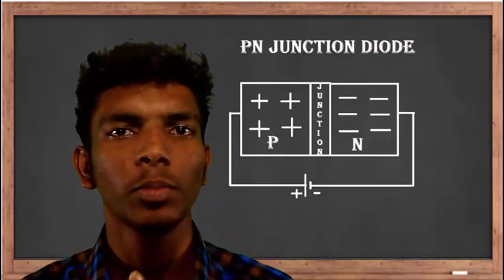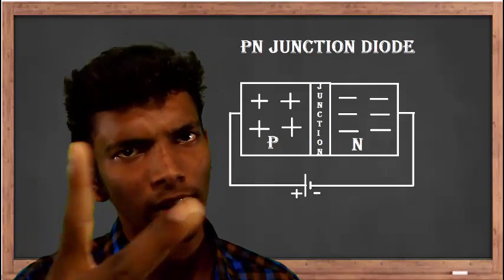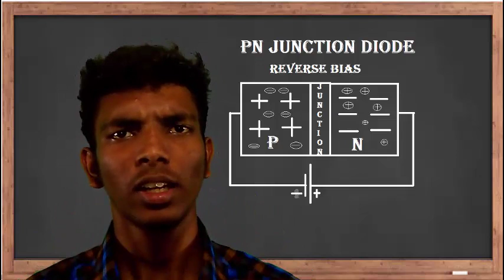PN JUNCTION DIODE AND WORKING[TAMIL]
in this video i am going to tell you what is diode and its working in tamil explanation. we know that the semiconductor has two types
that is intrinsic and extrinsic semiconductor. here the intrinsic is pure and the extrinsic is not pure .it has two types in tamil.
n type material has electrons and p type material has holes .
 biased by forward bias and reverse bias in tamil.